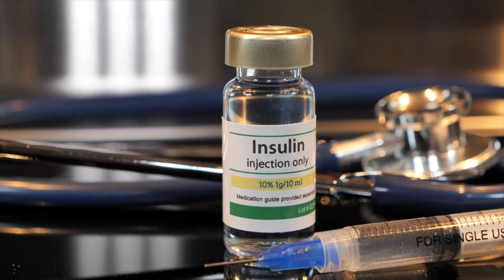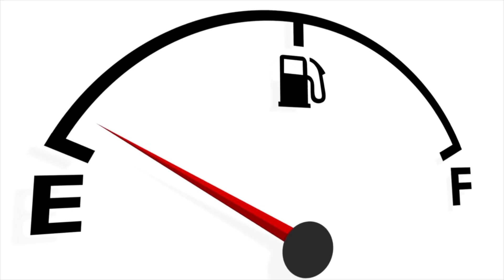Unlocking the Secrets: The Key Hormones for Effective Weight Loss. Ep 34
Welcome to our enlightening video where we dive deep into the intricate world of hormones and their paramount importance in the realm of weight loss. In this captivating exploration, we unravel the mysteries surrounding the key hormones that wield significant influence over your body's metabolism, appetite regulation, and fat storage mechanisms.

Join us on this educational journey as we uncover the science behind these remarkable chemical messengers and their profound impact on your weight loss endeavors. By understanding the intricate interplay between hormones and weight management, you'll gain invaluable insights and practical strategies to optimise these hormonal powerhouses naturally.

Throughout this thought-provoking discussion, we'll shed light on the specific hormones that hold the key to unlocking your weight loss potential. From the mighty metabolism-regulating thyroid hormones to the satiety-inducing leptin, we'll explore how these hormones can either work in harmony or disrupt your weight loss progress.

But that's not all! We'll also delve into the fascinating world of insulin, cortisol, and ghrelin, examining their roles in fat storage, stress response, and hunger control, respectively. By comprehending the intricate dance of these hormones, you'll be empowered to make informed choices and implement effective strategies to support your weight loss journey.

Prepare to be captivated by our in-depth analysis, as we provide you with actionable tips and evidence-based insights on how to naturally optimize these crucial hormones. Armed with this knowledge, you'll be equipped to take charge of your weight loss goals and embark on a transformative path towards a healthier, happier you.

Don't miss out on this eye-opening experience that has the potential to revolutionize your approach to weight loss. Tune in now and unlock the secrets of harnessing the power of hormones to achieve your desired weight loss results. Get ready to embark on a journey of self-discovery and empowerment as we unravel the intricate connection between hormones and weight loss success!

📖 Get the eBooks now:
Insulin Resistance, Metabolic Syndrome, Ultimate Guide to Low Carb Diets, 30 days Carnivore Diet challenge

Learn more about my Primal Fusion Diet - intro guide available at themeatmedic.com

‼️ Get another 25% site-wide off your first order with code: newcustomer‼️

Egg Poacher
Bone Broth

I suggest all my patients to supplement with Boron. It's made a huge difference to me and my patients.

Memberships are available for general support, exclusive bonus content and early access, and access to private Discord channels for direct support from myself.

📰 Join our newsletter to get exclusive discounts, bonus offers and notification of episodes, new products, and new offers

Welcome to The Meat Medic Podcast. I'm your host Dr Suresh Khirwadkar. I'm a GP and Lifestyle Physician and I'm a practicing carnivore. I've had great success myself and with patients by following a carnivore diet, and want to spread the word about how to achieve optimal health through diet, nutrition and lifestyle changes.

Stock Footage:
Canva

Do you have a story to share about your health, or success story losing weight or following a low carb / keto / carnivore diet? Please get in touch by social media or book to come on to my podcast

Timestamps
00:06 Intro
01:35 Hormones
02:11 Insulin
04:45 Reducing Insulin Resistance
07:55 Ghrelin
08:40 GLP
09:29 Cortisol
11:58 How to reduce cortisol
13:11 Summary